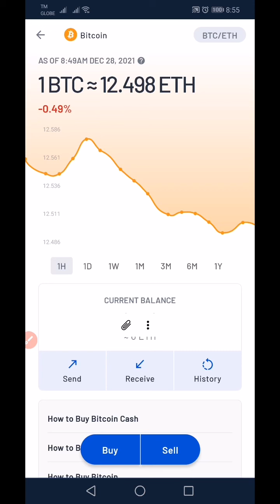BITCOIN/ETH 1BTC= 12.498 ETH DEC 28,2021